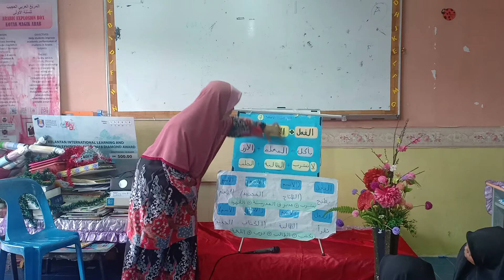November 3, 2020